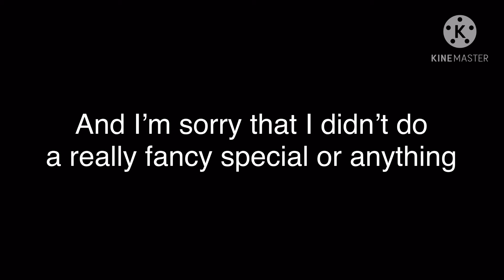What’s something that exists but you never see? + the aftermath || GCM || Thanks for 600 :)